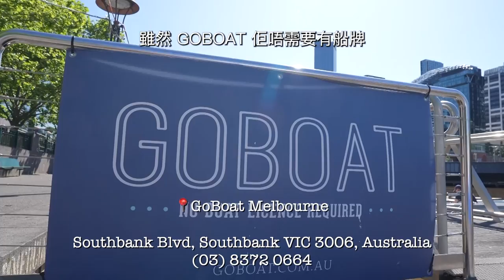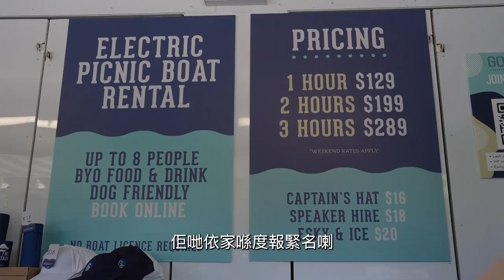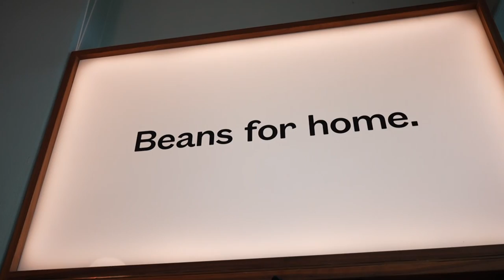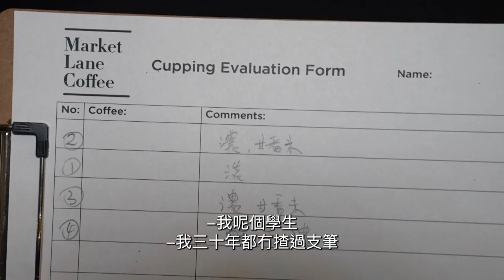跟住Christy去旅行 | 墨爾本 | 第 4 集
【 旅遊行樂 Christy Leung x 澳洲旅遊局：輕鬆玩盡墨爾本👵家庭遊之旅第4️⃣集 】

2023年同大家見面，祝各位 新年快樂！連續兩個long weekends，依然被濃濃的holiday mood包圍著，小編就喺度為各位送上由 澳洲旅遊局 連同 梁芷珮 Christy Leung，帶著兩位耆英 KOL 👵👴 玩轉澳洲墨爾本的第四集家庭遊 vlog！

嚟到第四集，第一個節目就係寫意河上划艇仔🛶。不過，喺「泛舟河上」之前，先來一個由維多利亞當地出產既新鮮食材爲主的豐富早餐🍳。划過艇仔，就要試下一個專業既 coffeecupping☕ 體驗，咖啡迷 千祈唔好錯過！醒一醒神👀，就帶大家歎 chocolatehour🍫 兼去 outlet 掃掃貨！

▶️️ 第四集已經出街喇，馬上睇片！
片段來源：梁芷珮 Christy Leung

Reimagine生活館
邊遊樂 . 邊學習 . 重思 . 新活
旅遊行樂 • 精品吃喝 • 藝文風尚 • 知性體驗 • 重思社會